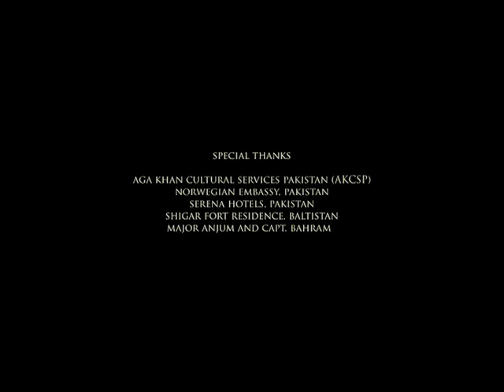Shafqat Amanat Ali's new song: "Yahaan/ This place" (Beautiful Baltistan)-compressed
This video is copyrighted material and no one is allowed to lift it from the internet or any other source for broadcast or distribution except  channels/ organizations that have been authorized to do so. Zarminae Ansari (Producer).

Special Thanks:
Aga Khan Cultural Services Pakistan (AKCSP)
Norwegian Embassy, Islamabad
Serena Hotels and Shigar Fort Residence

Credits:
Conceived & Produced by Zarminae Ansari
Lyrics & Composition: Shafqat Amanat Ali
Director: Soheb Akhtar (Art Noir)
DOP: Usman Malkani
Music Arrangements: Shani & Kami
Hair & Makeup: Alam Hakim
Post & Animation: Postmortem

I would like to thank all those without whom this video would not have made it from vision to reality:

* The staff at the spectacular Shigar Fort residence; Baltistan, the place that inspired the idea; and the peace-loving people of Gilgit-Baltistan.
   * This video is a true labor of love for every member of my brilliant team. Especially Shafqat Amanat Ali who wrote these beautiful lyrics based on information and local mythology provided by the dedicated team of architects at AKCSP working on conserving the Khaplu Fort. The artistically formidable team of director Soheb Akhtar and cinematographer Usman Malkani who awed me with their talent and dedication. Shafqat, Soheb and I had a close call on the road heading back from our recce trip. I am grateful that they stuck to this project despite the dangers.
   * The management team at the Serena Hotels, especially Mr. Aziz Boolani's vision and support of this idea from inception to completion, Mr. Azam Jamil's excellent suggestions, and Manizeh Kamal's welcome sense of humour when I was stressing about glitches.
   * My family, especially Najeeb Ali Khan, whose support allowed me to make this dream a reality.

-Zarminae Ansari

LYRICS:
YAHAAN
Manzar mile ga na yeh kaheen pe
Dekhna ho jannat ko zameen pe
Aa jao
Dekho yahaan
Qudrat ke karishmay yahaan

THIS PLACE
This idyll you will not find anywhere
If you want to see a piece of heaven on earth
Heavens open their doors right here
Come
Experience this place
Nature's wonders dwell in this place
Chorus:
Ek baar jo aye
DIl yahaan reh jaye
Jana chahe na phir
Yahaan se

Chorus:
He who comes here once
Leaves his heart behind
And never wants to leave
This place
Phoolon ki shahzaadi
Muskuraye yahaan
Angrayi leti bahaarein
Bhi mileingi yahaan
Tum aao, chahe jiss se milo
Rehta hai har mausam yahaan

The fairy princess of flowers
Smiles upon this place
The seductive turnings of Spring
You will (also) find in this place
Come , and meet everyone who lives in this place
Every season in nature (too) lives in this place

Raat ki kya kahein hum
Taaron [e rakh ke qadam
Badlon ki shaal orhe
Vadi mein ho jayein gum
Chalte rahein, buss chalte rahein
Le jaye yeh rasta jahaan

And what shall we say about the night
Stepping on a sheet of stars,
Wearing a veil of clouds.
We can disappear in the valleys
Let's walk away and keep on walking
To wherever these paths lead us

Jitni haseen vadiyaan hain
Dil bhi utne haseen
Aise dil, aise chehray
Na milenge kaheen
Chehray haseen, manzar haseen
Aur pyari si hain boliyaan

As beautiful as the valleys
Is every heart beating here
Beautiful hearts, beautiful faces
You will not find (this) anywhere else
Beautiful faces, beautiful sights
(And) the soothing beauty of their sounds